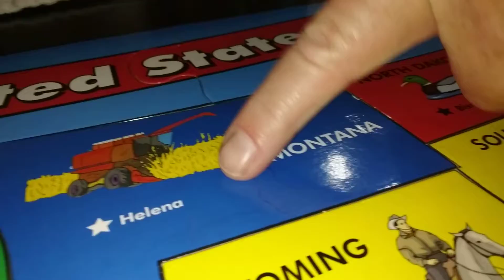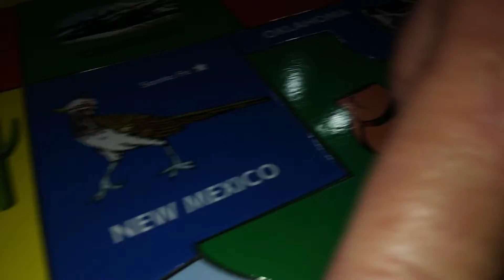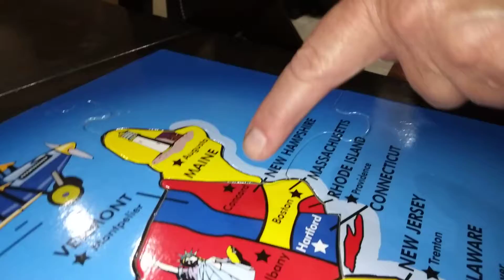State 🇬🇪 Capital Of United States 🇺🇸 Of America🗺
Hey Guys Today We Are Learning￼ Today The 50 States in United ￼States Of America Today